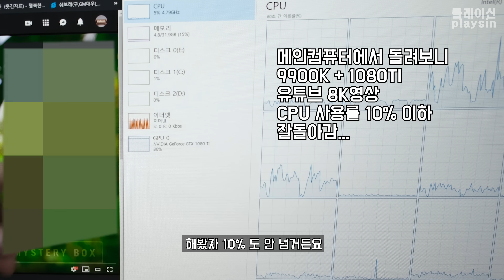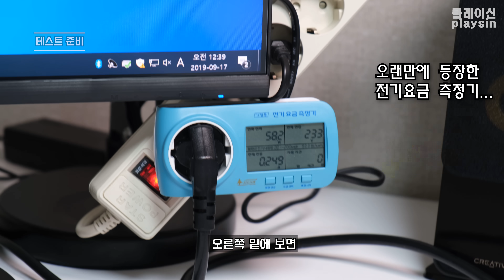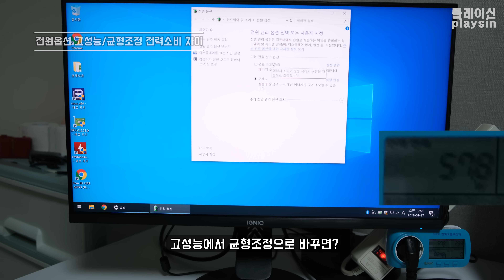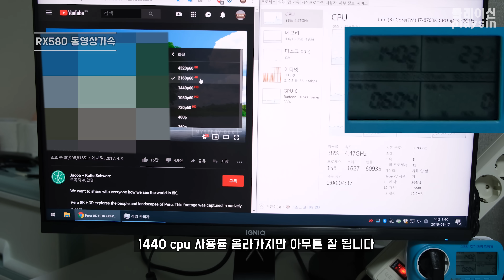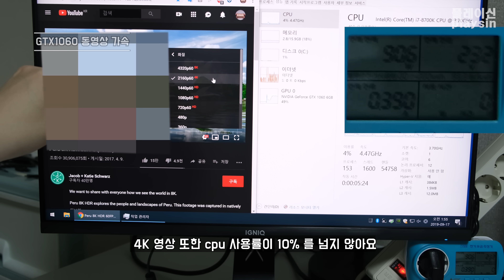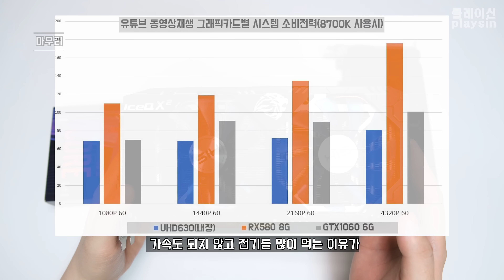라데온만 안되는 그것...유튜브 동영상 가속 / 전력소비 비교 / RX580 VS GTX1060 VS 내장 / VP9 코덱 없는 그래픽카드 / [4K] [playsin플레이신]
00:00 게시판에서본 라데온의 의문
01:12  테스트준비
01:47  전원옵션 고성능 VS 균형조정 전력소비 차이
03:03  인텔 8700K UHD630 내장그래픽 유튜브 동영상가속 테스트
03:42  AMD 라데온 RX580 8G 유튜브 동영상가속 테스트
04:32  NVIDIA 지포스 GTX1060 6G 유튜브 동영상가속 테스트
05:11  테스트결과 및 마무리

테스트환경

인텔 8700K
이엠텍 XENON 지포스 GTX1060 STORM X Dual D5 6GB
HIS 라데온 RX 580 IceQ X2 OC D5 8GB

Peru 8K HDR 60FPS (FUHD)

VP9 코덱이란? 나무위키 링크

BGM

Amazing Plan - Silent Film Dark

Title: Claudio The Worm
Artist: The Green Orbs
Genre: Children's
Mood: Happy